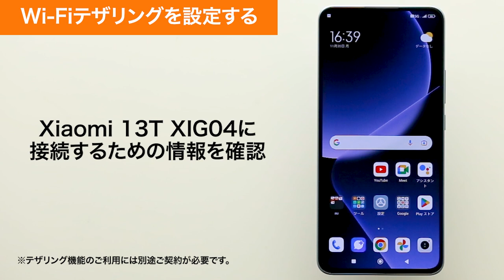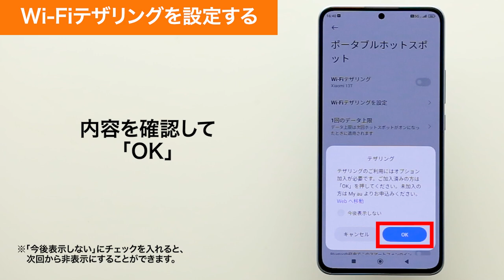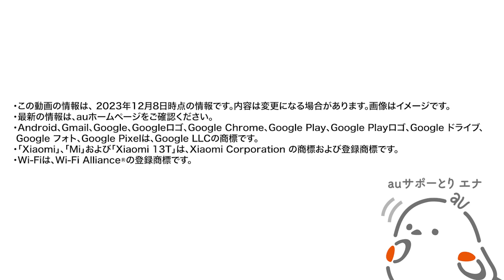【Xiaomi 13T XIG04】Wi-Fiテザリングを設定する(au公式)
Xiaomi 13T XIG04で、Wi-Fiテザリングを設定する方法をご説明します。